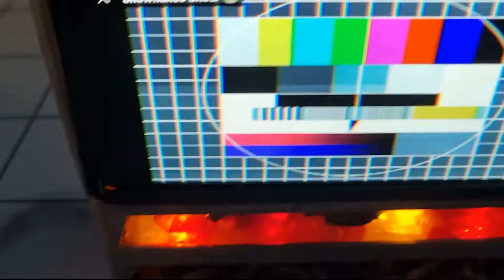הדקה שאחרי | רביד ואתאר